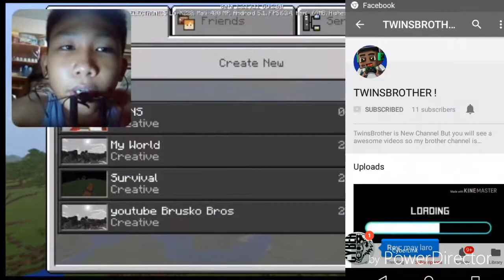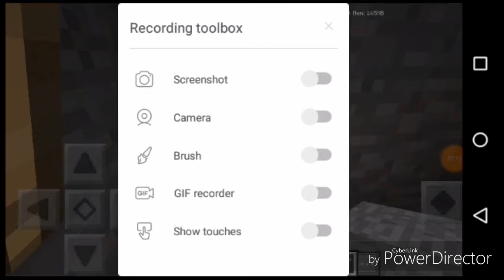Minecraft Lets Play [EPIC FAIL]